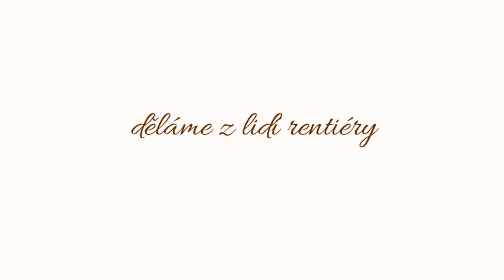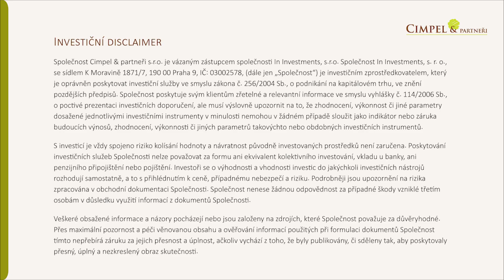Lovec nebo farmář – jakého poradce si vyberete?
Na finančním trhu vidím dva poradenské přístupy – buď vás poradce loví a inkasuje jednorázové tučné provize, nebo se o vás stará, spolu s vámi na vašem majetku farmaří a pomáhá vám z něj získavat pravidelné  výsledky. Dnes se podíváme, čím jsou tyto přístupy specifické a jak tyto poradce od sebe rozeznat.